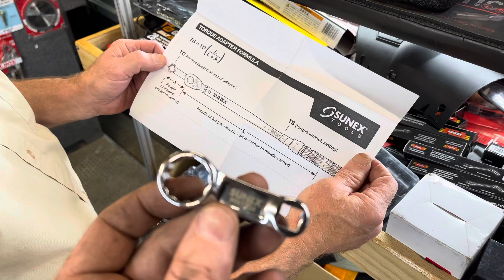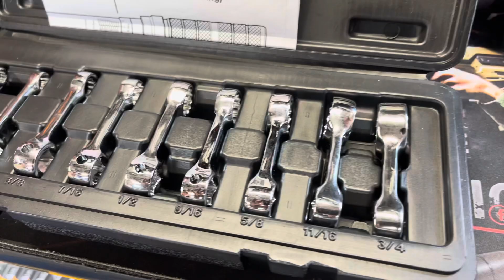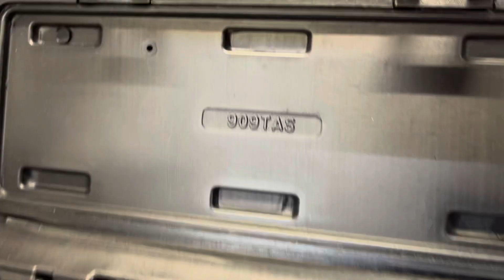Joe’s AllStar Tools: Sunex Torque Wrench Adapters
Joe’s showing off some useful tools this week: the Sunex Torque Wrench Adapter Set in SAE and Metric.

Koon Trucking
200 Davidson Dr.